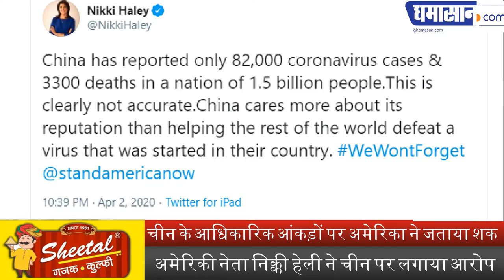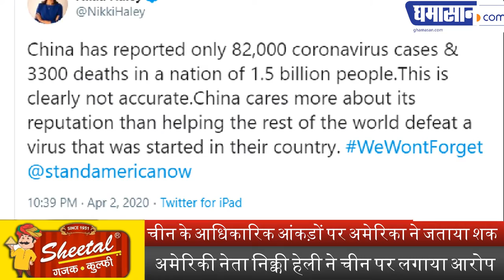Corona Virus से मरने वालों की संख्या छुपा रहा है China - America | Nikki Haley on Corona | Ghamasan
चीन के आधिकारिक आंकड़ों पर अमेरिका ने जताया शक,
अमेरिकी नेता nikki haley ने China पर लगाया आरोप